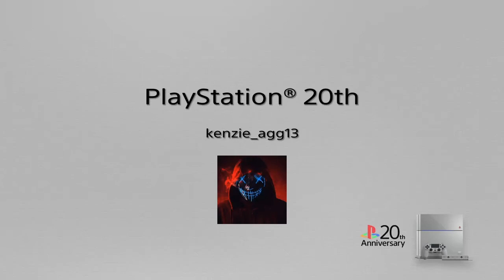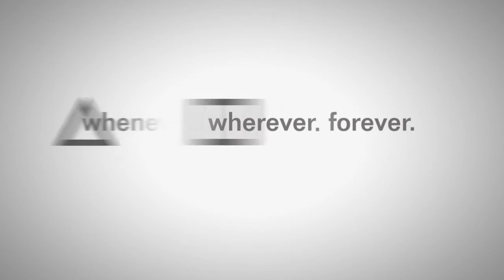Day Z FTTD #2